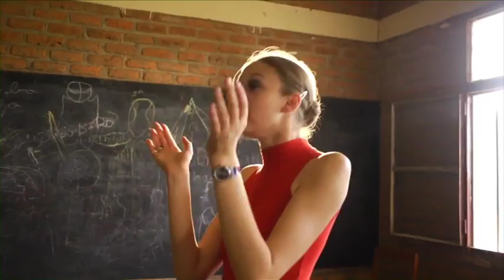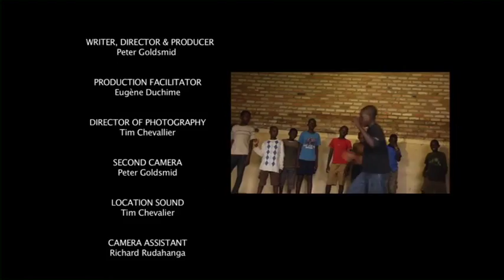Dance Up from the Street - A Documentary about RDDC in Rwanda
Produced by CCTV
Director: Peter Goldsmid